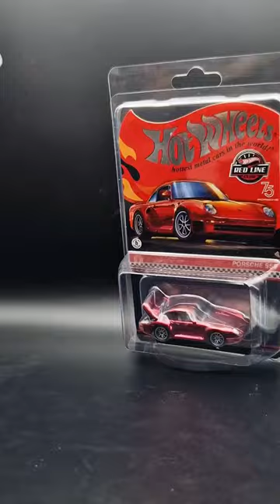esse expositor top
essa coleção dos velozes e furiosos é linda